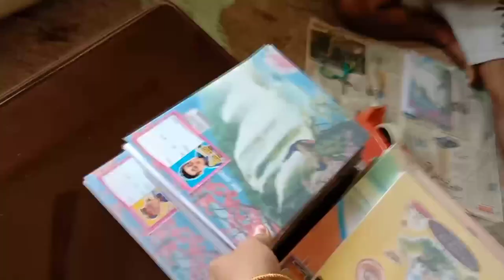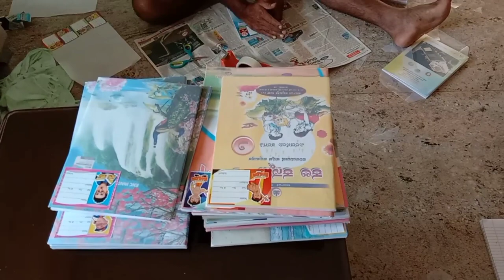ಏನೇ ಮಾಡಿದರೂ ಇದುವರೆಗೂ ಈ ಕೆಲಸ ಕಲಿಯೋಕೆ ಆಗಿಲ್ಲ😥morning routine